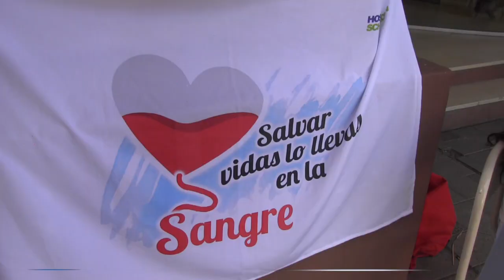DONANTE VOLUNTARIO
Tener la vocación de salvar vidas.